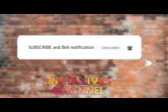Alexandra my arm looks like it sits a little weird, but it works fine,